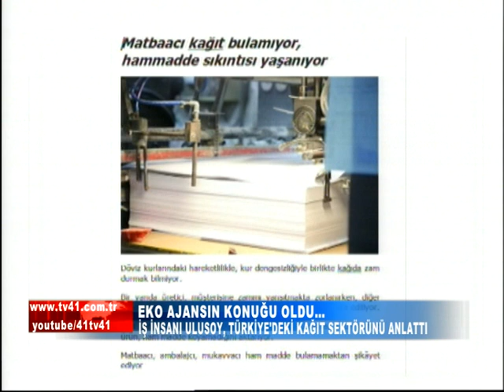İŞ İNSANI ULUSOY, TÜRKİYE'DEKİ KAĞIT SEKTÖRÜNÜ ANLATTI